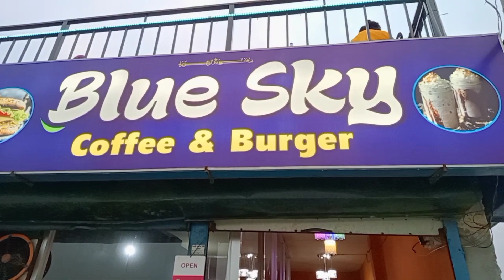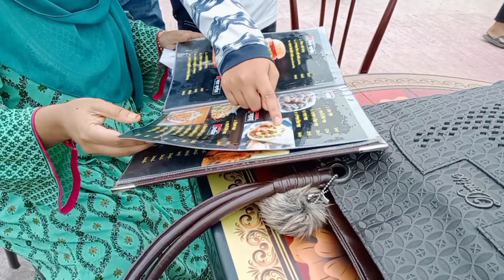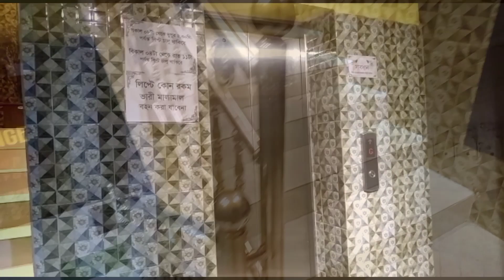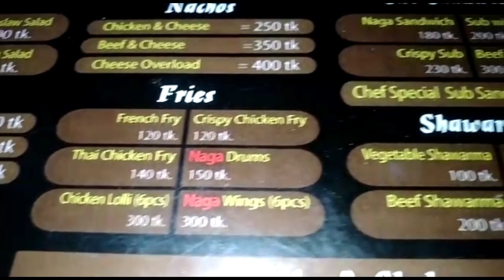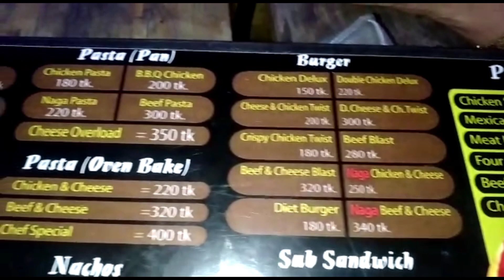মাত্র ২০০০ টাকায় আমরা তিন জায়গায় ঘুরে আসলাম।দামে সস্তা জনগনের আস্তা। সেটাই আজ শেয়ার করলাম।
আসসালামু আলাইকুম, আমার ভালা ভালা আপুরা ভাইয়ারা। আমার চ্যানেলের পাশে থেকে আমাকে সাপোর্ট করবেন।

পক্স হলে করনীয় ভিডিওটি